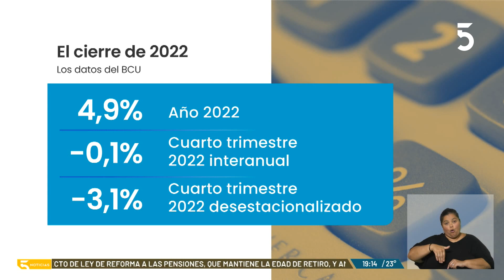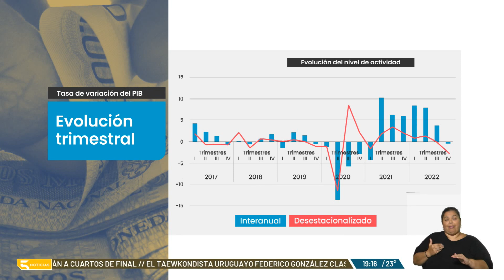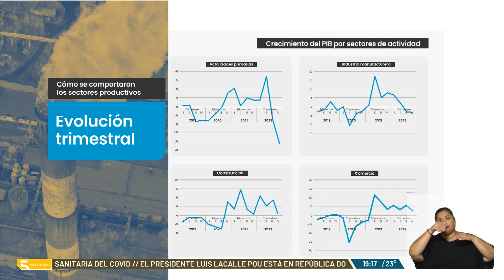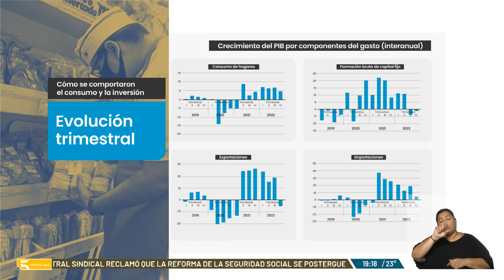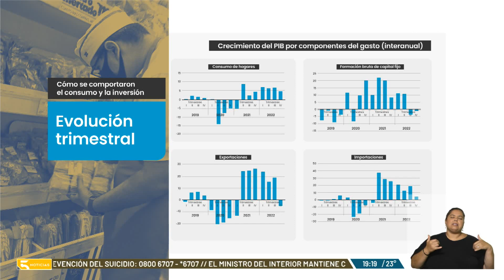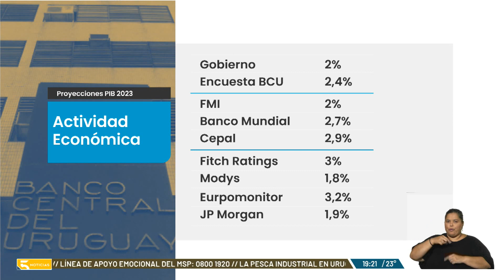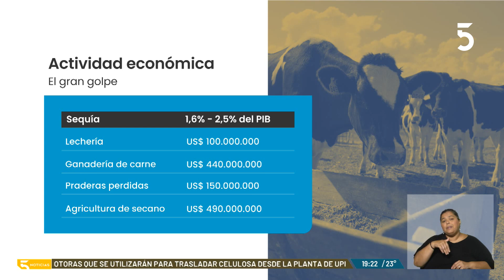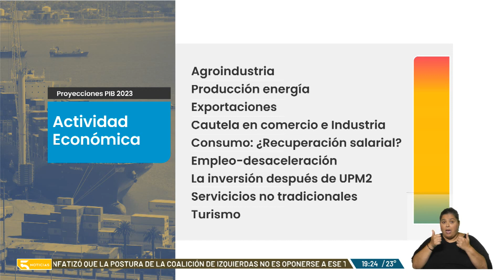La actividad económica anual aumentó 4,9 % respecto al año anterior | Análisis de Luis Custodio